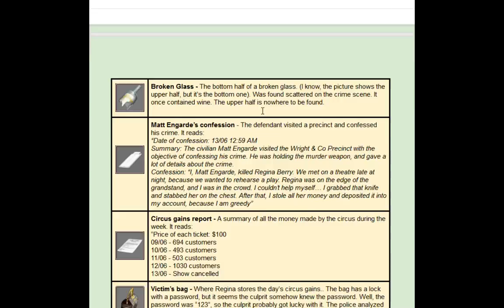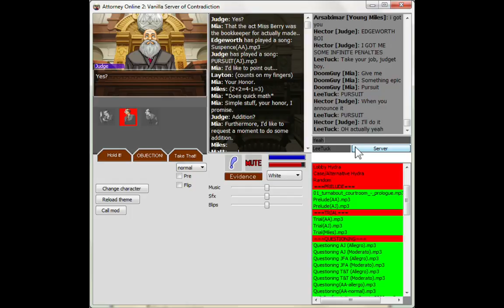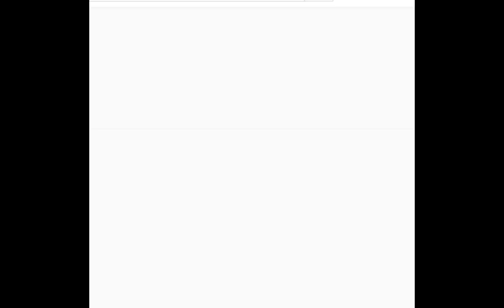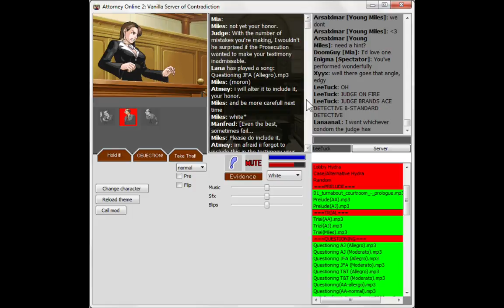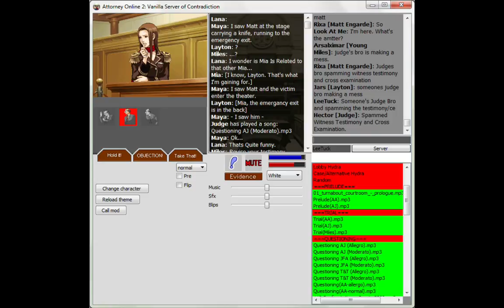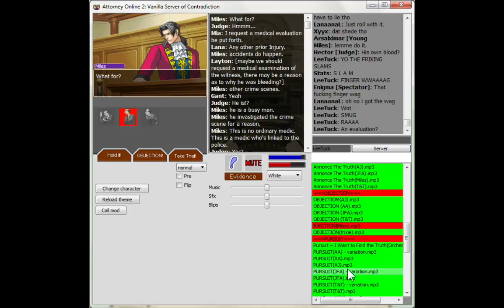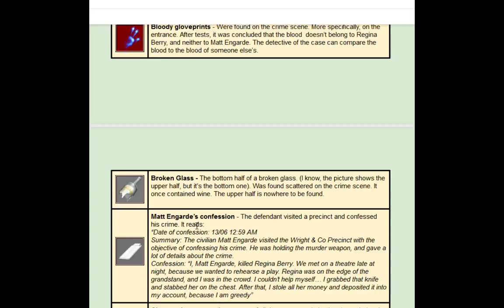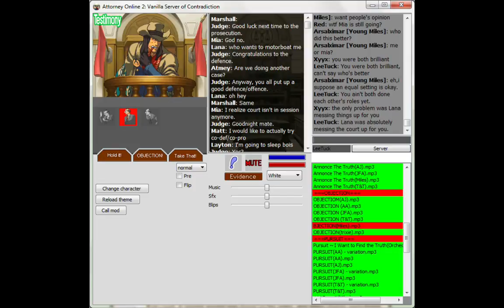Ace Attorney Online - #1(Turnabout Desperate)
WATCH TWO LAWYERS SPIT FIRE ALL DAY LONG, ME TALKING IN OOC-CHAT IN ALL CAPS AND A MOD COMES IN AND TRACKS DOWN A SPAMMER.

SPOILER: THE SPAMMER GETS REKTTTTTT